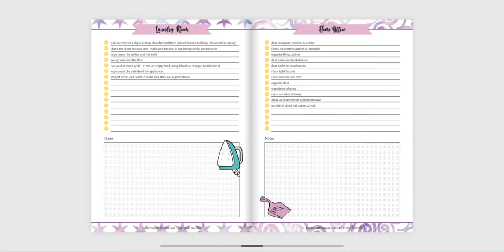Spring Cleaning Binder {36 pages}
Instant Download!

Do you look around your house and just not have any idea where to even begin when it comes to spring cleaning? Me too, mama, me too.

Sometimes we need a little extra oomph and organization when it comes to spring cleaning! It can be done, and shoot, we can even have a little fun while doing it. If you need a break from all the cleaning, scrubbing, and organizing go ahead and bust out one of the "Around the House" coloring pages and take a few minutes for yourself to unwind.

But dust bunnies LOOK OUT because this spring we're coming for you and we're prepared!

Here's what's included in your printable Spring Cleaning Binder:

cover page & binder spines - 1, 2, & 3 inches
cleaning schedule (daily, weekly, monthly, seasonal) + blank version
to do list
cleaning supplies inventory
clean each room checklist
daily planner
cleaning checklist for each home area/room with actionable steps
cleaning checklist for outdoor areas (garage, garden, etc.)
lined notes page
weekly routine
undated calendar (month)
10 BONUS hand-crafted "Around the House" coloring pages